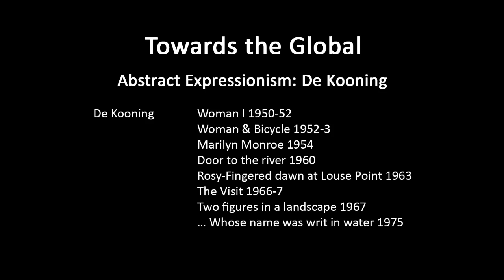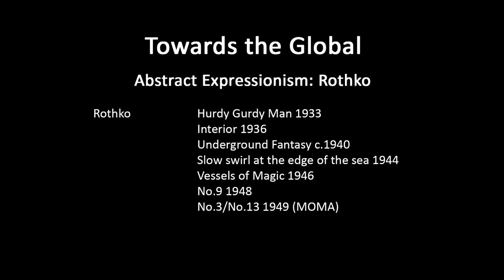A history of modern art in 73 lectures: lecture 56 (De Kooning and Rothko)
This is the first part of the fourth lecture in the course 'Towards the Global', which treats art from around 1945 to the present day. This lecture on Abstract Expressionism continues discussion of De Kooning and begins discussion of Rothko.

If you are new to this lecture sequence you are recommended to start by listening to  lecture 1 in the master sequence, which gives a brief overview of the project and shows on screen a listing of all the lectures and their topics. That list may be used as an index to help identify lectures on topics that interest you (use the pause function to read).

The consolidated list of lectures in the course 'Towards the Global' which follows below helps give an overview of their individual content, and enables users to find specific lectures that might cover topics they have a particular interest in. Sometimes a topic will be treated over several lectures, in part because sound files often present a two hour session as two one hour segments.  Lectures have a number and letter (at the end of their identifying code) identifying their place within this particular course, but they have also been given a number (at the start of their identifying code) to indicate their place within the master sequence of the whole series of lectures.

50TtG1A: Overview of course aims, methods and assignments – most online users would likely want to skip this lecture.
51TtG1B: Introduction to this course, with some background on earlier art.
52TtG2A: Abstract Expressionism: Gorky
53TtG2B: Abstract Expressionism: Pollock (early work)
54TtG3A: Abstract Expressionism: Pollock (signature abstract works)
55TtG3B: Abstract Expressionism: Pollock continued, plus (from 25:10) De Kooning.
56TtG4A: Abstract Expressionism: De Kooning, plus (from 34:20) Rothko.
57TtG4B: Abstract Expressionism: Rothko, Newman.
58TtG5A: Abstract Expressionism: Still, plus (from 16:30) Motherwell, Guston, Frankenthaler.
59TtG5B: Later abstract painting from Louis to Op Art.
60TtG6A: Later abstract painting from Richter to Halley, plus (from 31:30) British Pop art.
61TtG6B: British Pop art continued, plus Rauschenberg and Johns.
62TtG7A: Pop art – Lichtenstein and Warhol.
63TtG7B: Pop art continued. Chinese ‘Political Pop’. Plus (from 38:20) ‘Post-Pop’ trends.
64TtG8A: Post-pop trends (Koons, etc). New media art.
65TtG8B: Minimalism (Andre, Judd).
66TtG9A: Minimalism (Morris – McCracken).
67TtG9B: Minimalism and related paintings trends, ‘Post-Minimalist’ art.
68TtG10: Environmental art.
69TtG11A: Installation art.
70TtG11B: Performance and body art
71TtG12A: Performance and body art continued.
72TtG12B: Performance and body art continued, plus (from 21:00) Conceptual art.
73TtG13: Conceptual art and related later trends, plus (from 41:16) Figurative art.